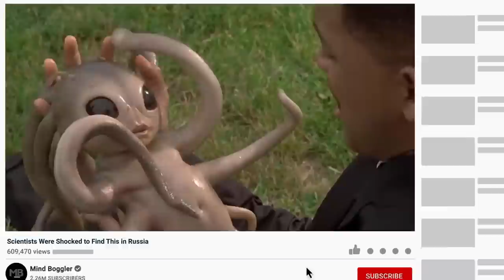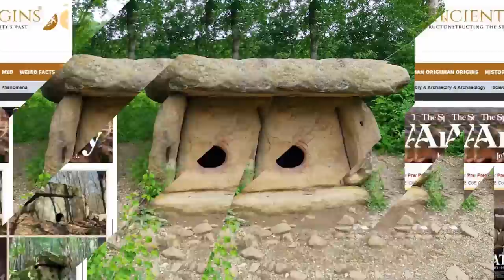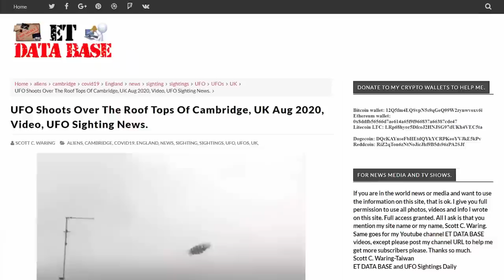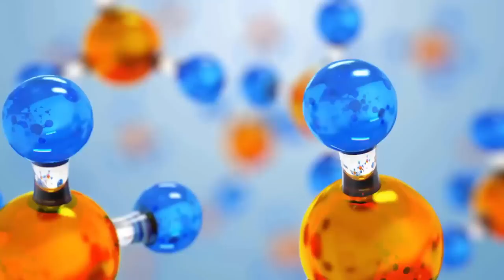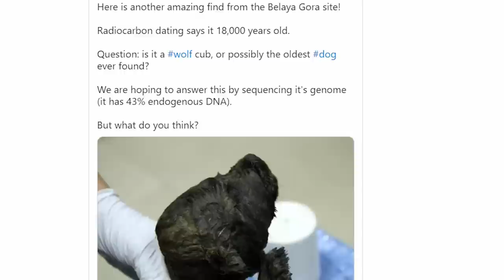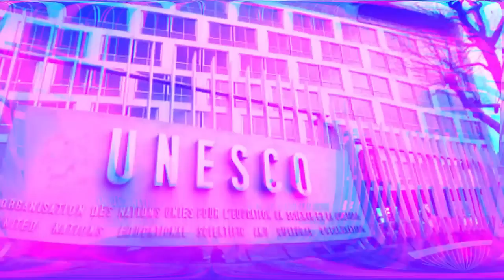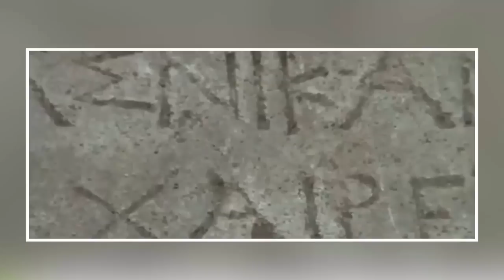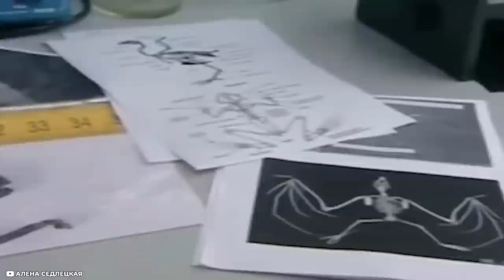What Scientists Discovered In Russia Shocked Everyone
Russia is a massive country, boasting a variant terrain and incredible resources. Besides being one of the most powerful countries in the world, Russia is also full of surprises.  From ancient mummified creatures in diamond pits to remnants of war, all sorts of strange stuff has been discovered here.